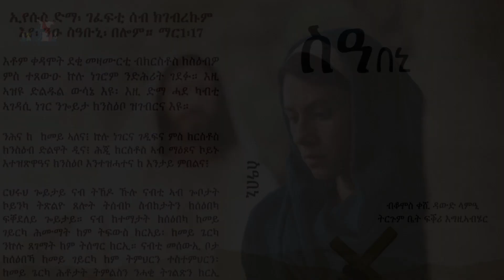ኣምላኽ ቀጻሊ እዩ ዝሰርሓና!!